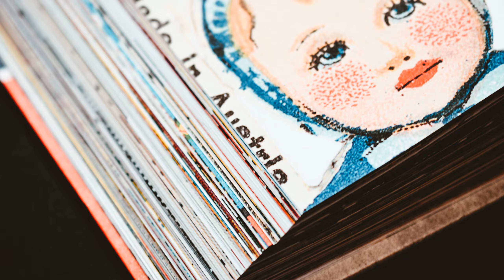QUADE | Quade name meaning | Boy Name Meaning | Son of Walter (Ruler of the army) (2023)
The name Quade is a transferred use of a surname into a masculine forename. It is the anglicized form of the Irish-Gaelic clan name Mac Uáid, meaning "descendent of Uáid," which is the Irish-Gaelic form of Wat, a medieval short form of Walter. Walter is derived from the Old High German Walthari, meaning "ruler of the army." The name Walter was popular during the Middle Ages and was brought to Ireland by the Normans following the Norman Invasion in the late 12th century. The Irish added the "Mac" prefix to denote "son of Uaid," resulting in MacQuade or MacQuaid in anglicized forms. The name Quade is most well-known in County Monaghan in Ireland. It is also a clan name in County Limerick. The name Walter has been popular in England since medieval times, and the Irish picked up their own form of the name. The personality of someone named Quade is described as powerful, enthusiastic, cheerful, and full of self-expression. They are artistic, charismatic, and often happy individuals who attract others to them. The name Quade is not very popular in the United States, with only a small number of babies named Quade or Quaid each year. However, the name has a unique and fresh appeal as an Irish-Gaelic equivalent of the name Walter.